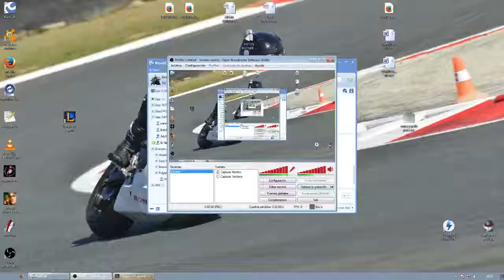LoL - Ranked Bronce IV narrado por Neish1982 & Monkares & Boloxed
Partida ranked de bronce IV espectacular,